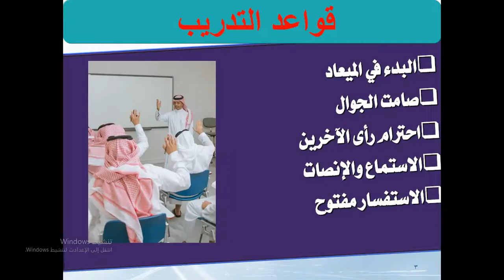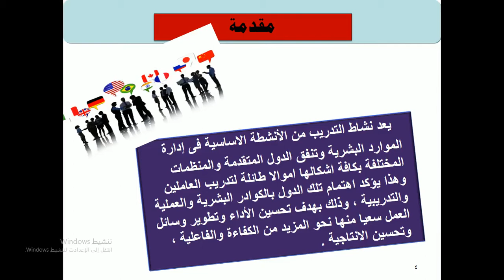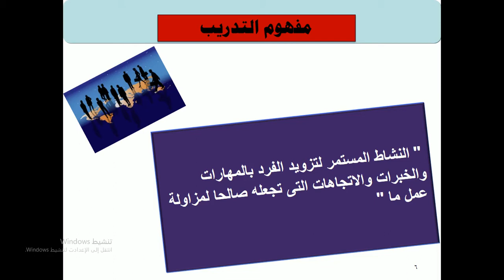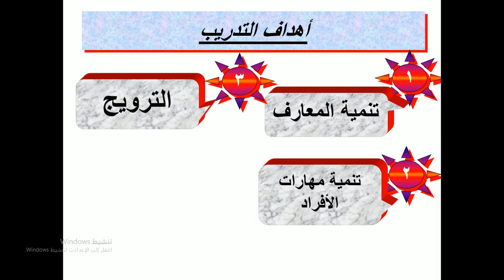دورة تدريب مدربينTOT المحاضرة الاولي